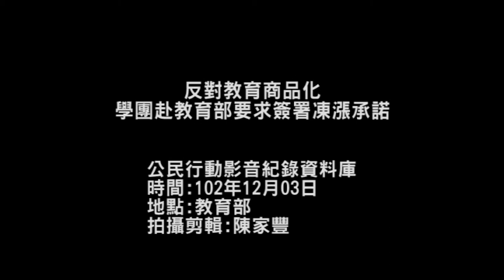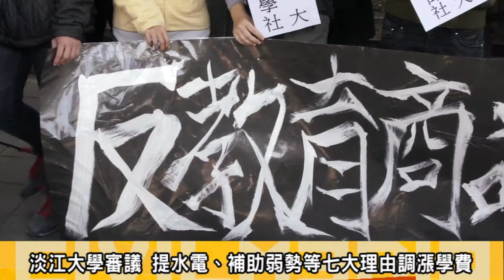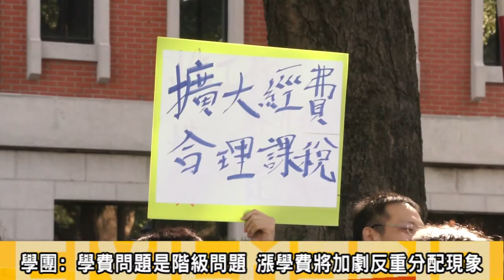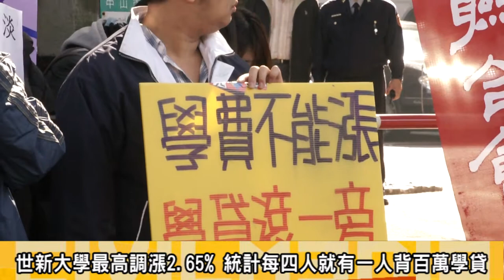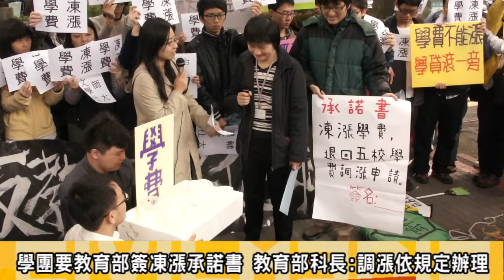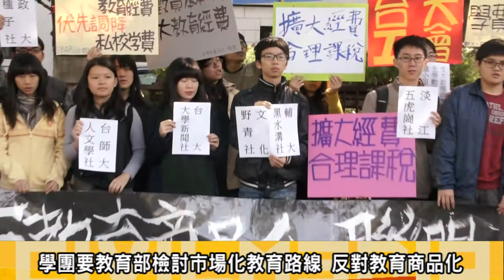2013.12.03反對教育商品化 學團赴教育部要求簽署凍漲承諾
4日早上，全國教師總聯合會與各大學學生團體，在教育部前召開記者會，反對包含「實踐丶淡江丶大葉 丶中華丶世新」等私立大學計劃於下學期調漲學費0.75%至1.5%，並提出訴求，說明學費調漲無程序正義，若調漲學費將加劇反重分配現象，並呼籲教育部 應檢討市場化的教育路線。